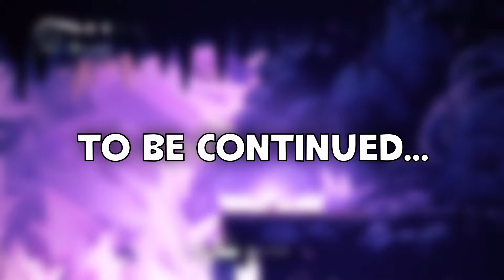TRAPPED IN CRYSTAL PEAK || Hollow Knight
Crystal peak was pretty good ... minus the Crystal Hunters!!